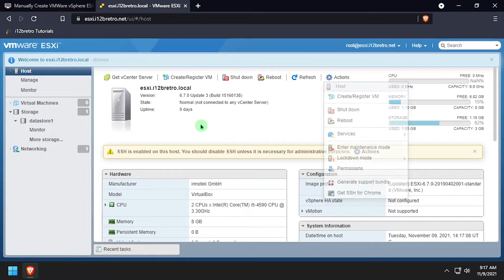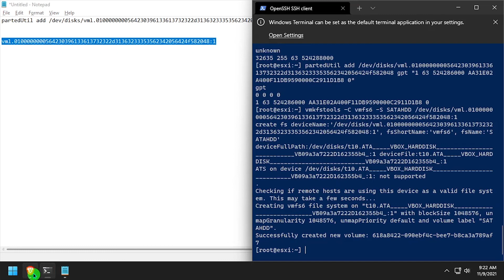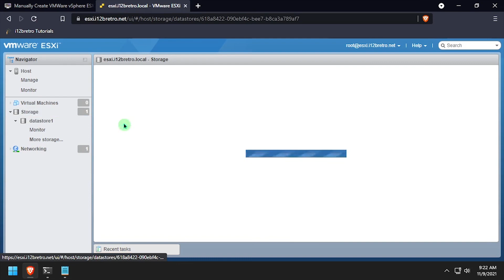Manually Create VMWare vSphere ESXi Datastore Partition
01. Log into the ESXi web UI
   02. Enable the SSH service if it is not already enabled by selecting Actions ≫ Services ≫ Enable Secure Shell (SSH)
   03. Connect to the ESXi host via SSH
   04. Run the following commands
         # list connected disks
         ls /dev/disks/
         # using one of the partition ids from the above output
         # list the partition table
         partedUtil getptbl /dev/disks/≪%partition id%≫
         # add the new partition to the partition table
         partedUtil add /dev/disks/≪%partition id%≫ gpt "≪%partition number%≫ ≪%starting sector%≫ ≪%ending sector%≫ AA31E02A400F11DB9590000C2911D1B8 0"
         # create vmfs volume
         vmkfstools -C vmfs6 -S ≪%custom label%≫ /dev/disks/≪%partition id%≫:≪%partition number%≫
   05. Back in the ESXi web UI, select Storage from the left navigation menu
   06. The new Datastore should be listed and available for use